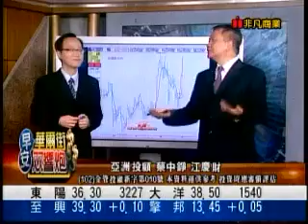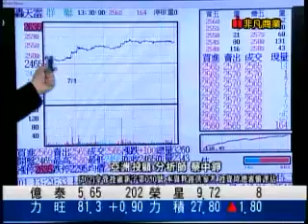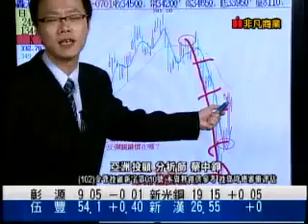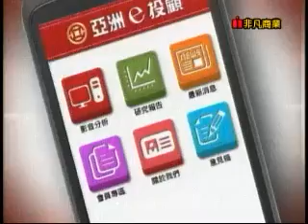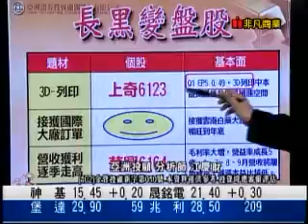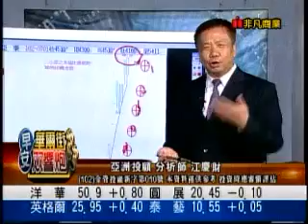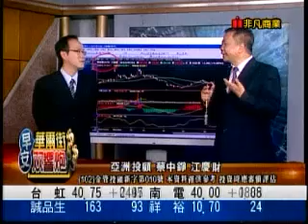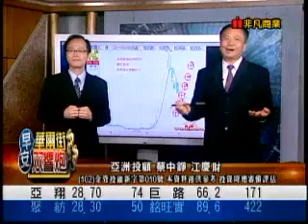早安華爾街 江慶財/蔡中錚 分析師 2013-07-02